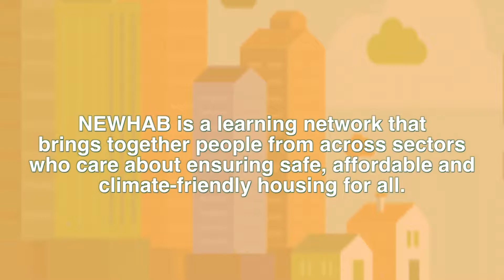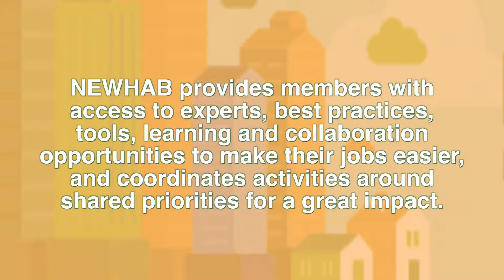What Is NEWHAB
This video describes the mission of the Network for Energy, Water, and Health in Affordable Buildings.